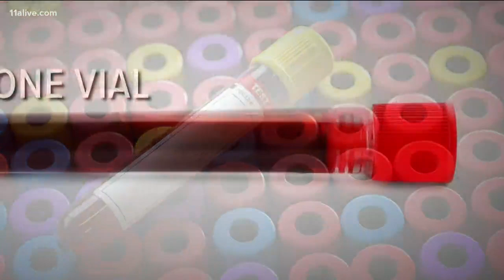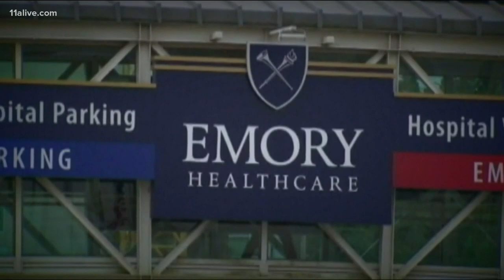Emory announces coronavirus antibody test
If someone has recovered, they can now do a blood test to make certain they're immune.